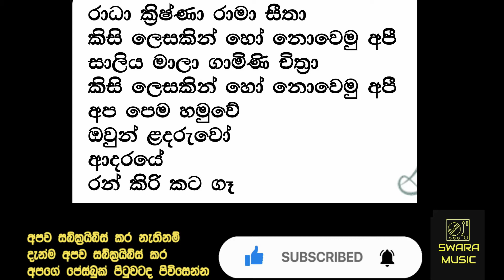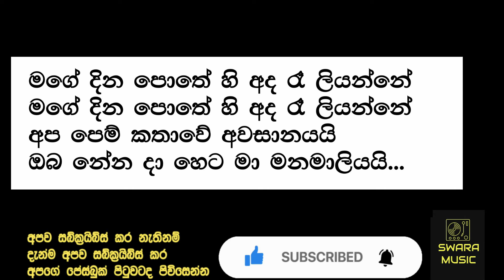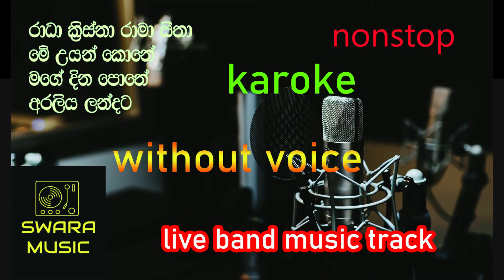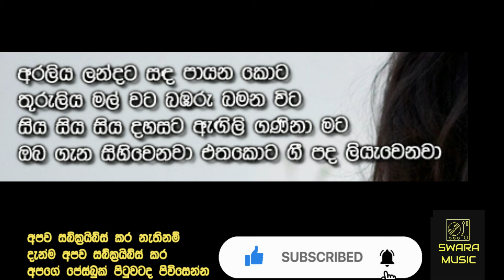radha krishna rama seetha nonstop karoke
Serious nonstop without voice
Live musical show
Radha krishna
Me uyan there
Mage dina pothe
Araliya landata